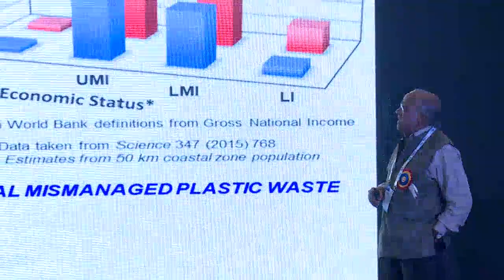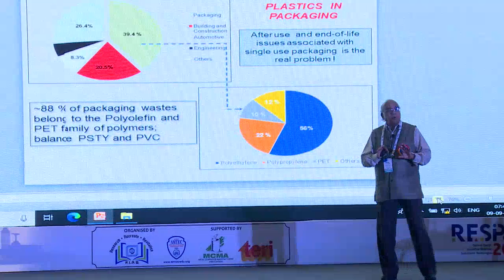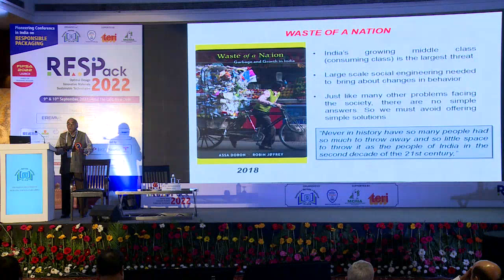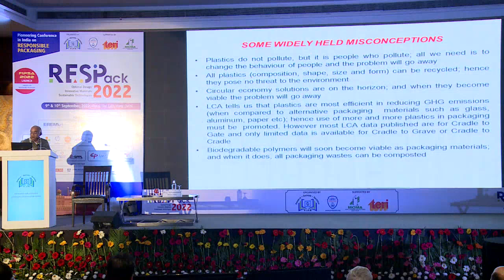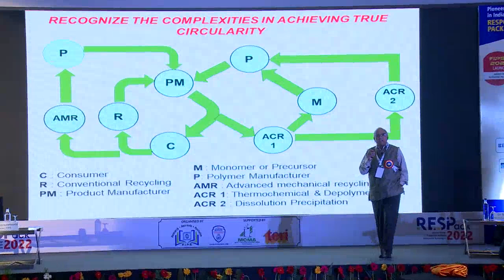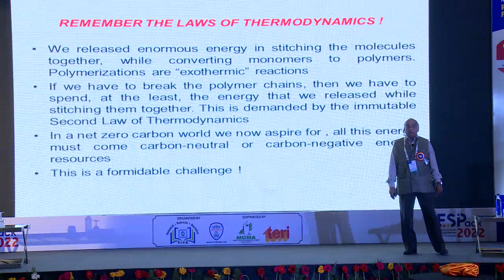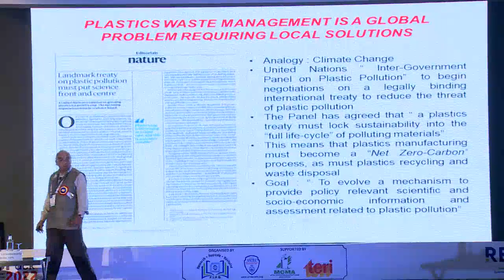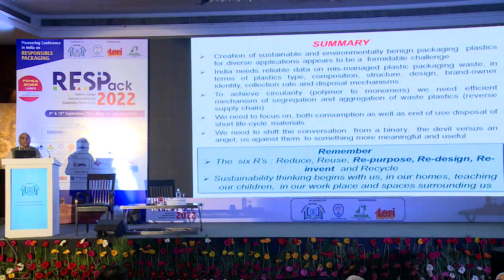Padma Shri Dr S. Sivaram Discussing About Responsible Packaging, At RESPack 22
Padma Shri Dr S.Sivaram
Honorary Professor Emeritus and INSA Emeritus Scientist,
Indian Institute of Science Education and Research, PUNE
Discussing about RESPONSIBLE PACKAGING
(Optimal Design, Innovative Materials, Sustainable Technology)
at THE INTERNATIONAL CONFERENCE
ON RESPACK-2022 held at Hotel The Lalit, New Delhi.

© Foundation for Innovative Packaging and Sustainability - F-IPS